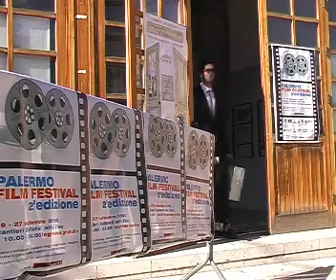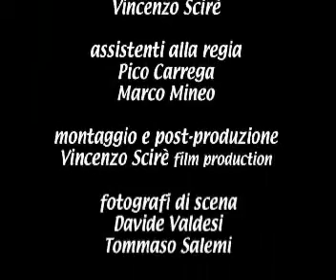La valigetta versione video - Campus del corto Sunset pff 2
Il corto "La valigetta" realizzato durante il Campus del Cortometraggio "Sunset" all'interno della seconda edizione del Palermo Film Festival (2005)
La versione video, girata dai tutor e dagli allievi del Campus.
Musiche Trio No Stand - Giulio Maddaloni
Da un'idea di Sergio Ruffino per Officina Arte-Cinema - PalermoFilmFestival 2005 / Palermo.